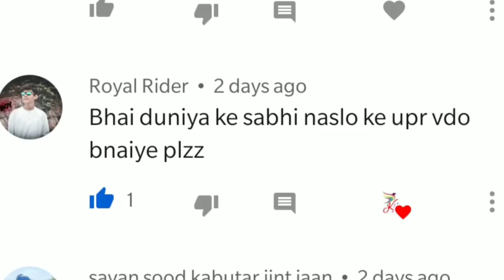Kabutar ki har ak nasal ki pehchan kese kare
2) kabutar jind jaan WhatsApp group me add hone ke liye niche diye link Ko click karo

3) Facebook group join karne ke liye niche diye link Ko click kare

5) chhatri pr Lagane ka tarika tarika... mn